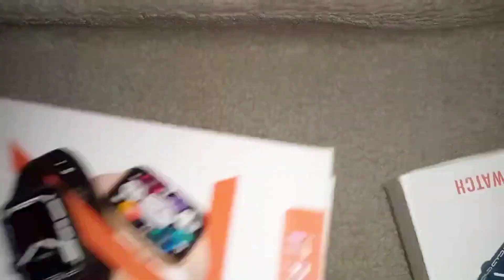Diy bead/jewellery organizer for jewelry making material 😱 using waste boxes🚮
Asalam waleikum!

Video topic:
How to make Jewellry box at home
Diy Jewellry box
How to use waste material
How to use empty mobile box
Jewellry box with mobile box
How to make organizer at home
How to make Jewellry box without any cost
How to organize jewellery
Diy jewellery box organizer